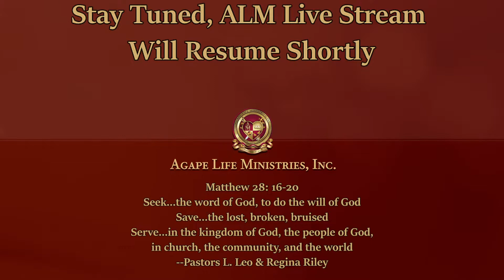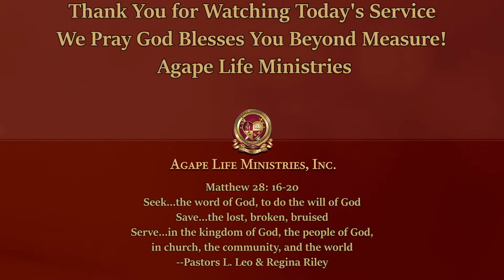Sunday Worship Service - Agape Life Ministries - June 5, 2022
Live Praise, Worship, and a Word. Pastors L. Leo and Regina Riley - Agape Life Ministries

Sunday Worship Service - June 5, 2022
L. Leo Riley, Sr., Senior Pastor

Seek...the word of God, to do the will of God
Save...the lost, broken, bruised
Serve...in the kingdom of God, the people of God,
in church, the community, and the world
-- Pastors Leo & Regina Riley